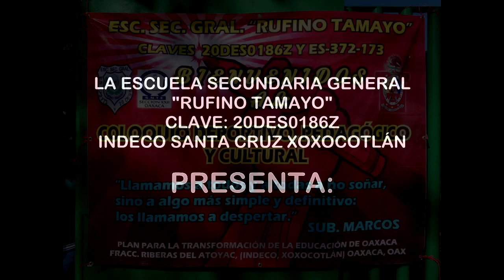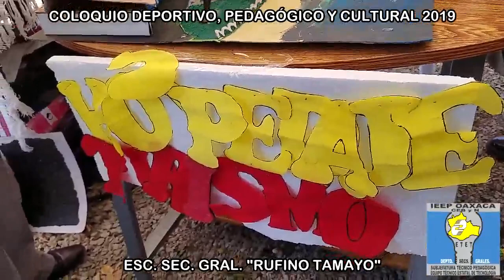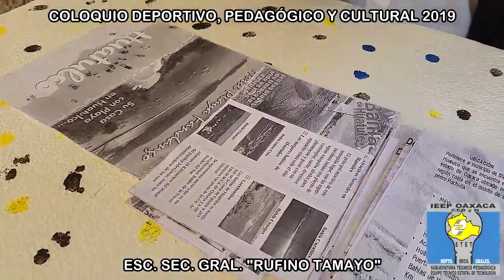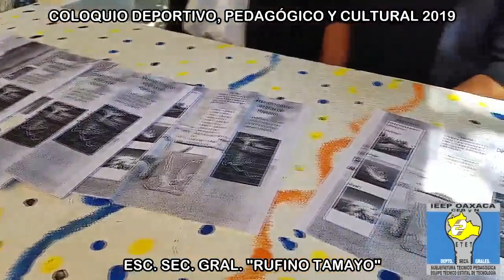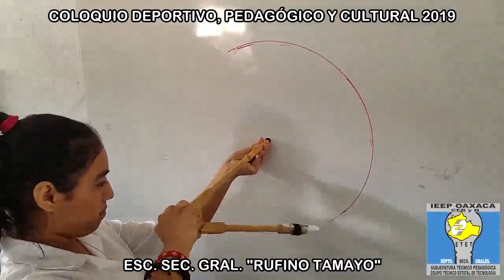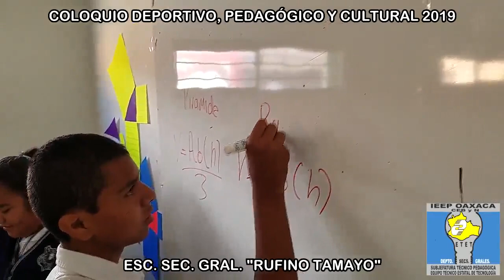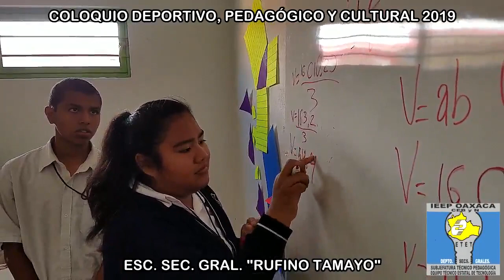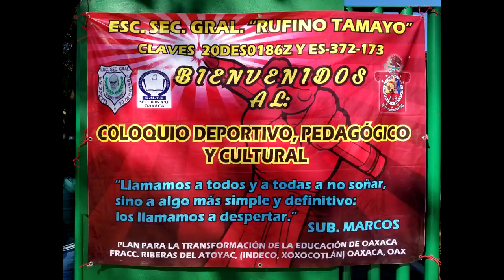COLOQUIO DEPORTIVO, PEDAGÓGICO Y CULTURAL, ESC. SEC. GRAL "RUFINO TAMAYO"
Coloquio Deportivo, Pedagógico y Cultural efectuado en la Escuela Secundaria General "Rufino Tamayo" el día 28 de marzo de 2019, Escuela que pertenece a la Zona 24 del nivel de Escuelas Secundarias Generales.